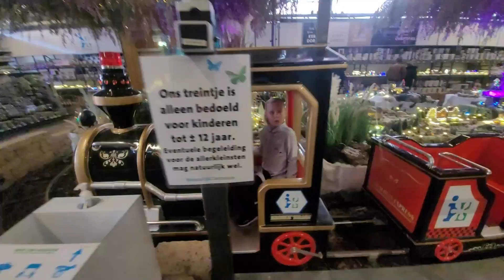Papa Kiest de kleur voor de muur 😬 komt dat goed ?! |Op pad met Jesmae Voogt vlog #237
Papa kiest de kleur voor de muur 😬 omg !!
Is mama een beetje tevreden over deze kleur??

Papa kiest deze kleur voor de muur omdat hij dit een keer gezien had en het zo mooi vond dus mama zei nou oke dan doen we dat toch als jij het mooi vind is het prima.

kijk maar snel mee naar het resultaat haha.

Maar na al dat klussen gaan we even langs de intratuin in 's-gravenzande want daar hebben ze alweer alles met kerst!!

We zijn samen veel op pad dus nemen jullie mee in ons avontuur in en rond het westland. Dus officieel familie vloggers :)
(En als het weer kan naar het buitenland op vakantie)

Jesmae heeft ook haar eigen Social media kanalen waar we foto's en filmpjes plaatsen

Heb je tips of vragen voor ons dan horen wij dat graag.

Vind je het leuk om mij iets te sturen?! Super leuk ! Dan kan dit naar het volgende adres :
Jesmae voogt
Industriestraat 23
2671 CT Naaldwijk

Groetjes Jesmae en Joyce